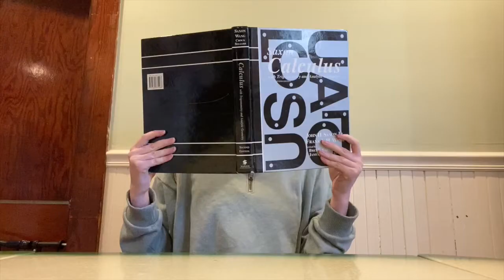Daily Prayer & Announcements/Tuesday, April 14, 2020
Good morning!  Let's make it a terrific Tuesday!